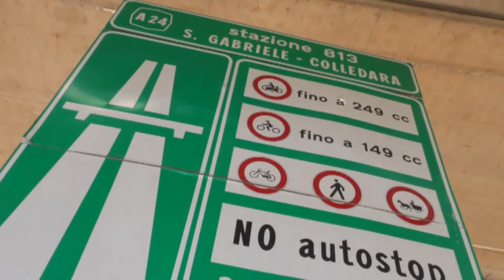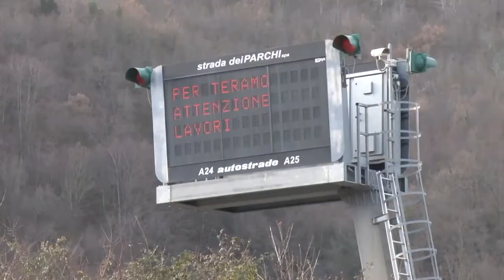A24-A25. Sdp rinuncia alla concessione e chiede 2,4 miliardi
Sempre più incerto il futuro delle autostrade abruzzesi: Strada dei Parchi spa rinuncia alla concessione delle A24 e A25 e chiede un indennizzo di 2,4 miliardi di euro. Ora si attende da Roma la risposta del governo, mentre restano irrisolte le questioni del Pef, della messa in sicurezza delle infrastrutture e del maxi-rincaro dei pedaggi.